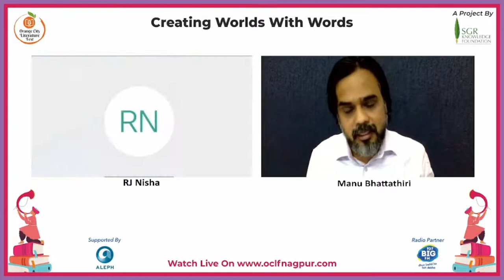"Creating Worlds With Words" by Manu Bhattathiri in Conversation with RJ Nisha | OCLF Nagpur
-: Orange City Literature Festival 2021 :-

“Creating World with Words” – A session by Manu Bhattathiri in Conversation with RJ Nisha at Orange City Literature Festival - 2021

Manu Bhattathiri is a Keralite settled in Bengaluru. He has worked as an advertising copywriter, a journalist, and a college lecturer. He co-owns a small advertising agency. He is the author of The Town That Laughed: A Novel and Savithri’s Special Room and Other Stories, both set in the fictional town of Karuthupuzha. The Orange City Literature Festival 2021 is being organized by SGR Knowledge Foundation and Powered by Raisoni Group of Institutions. The festival intends to involve Poets, Writers, Actors, Journalists and personalities who will share their work and enlighten us with their ideas about literature and culture with talks, panel discussions, book signings, book readings, etc., during the course of this festival.